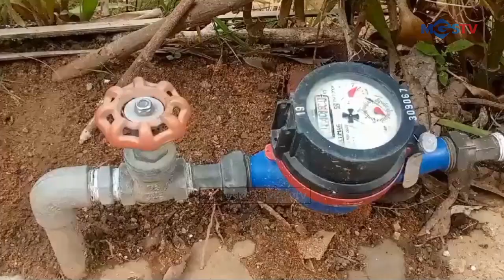SUDAH 5 BULAN AIR PDAM TIDAK MENGALIR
CHANNEL
32 UHF

ALAMAT
Gedung MGSTV

Sukabumi
Kota Sukabumi